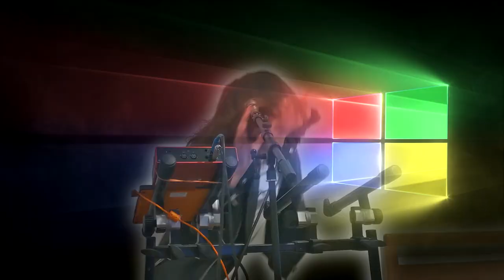Gallagath - Wake Up! [Official Music Video]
got bored so i messed around with chroma key for a few hours.
anyway, this is a new original song! hope you like it :)

directed and edited by gallagath (me)